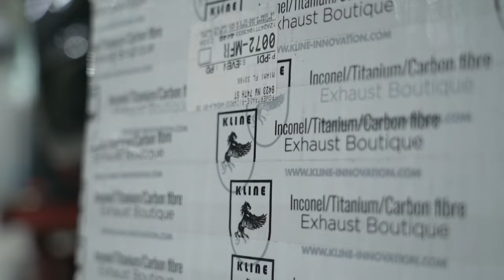Porsche 991.2 Carrera - Kline Innovation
Porsche 991.2 Carrera - Valvetronic exhaust system available with cat pipes and equal lenght headers.
The system is installed by our friends from Brazil - Mandalá Motorsport.